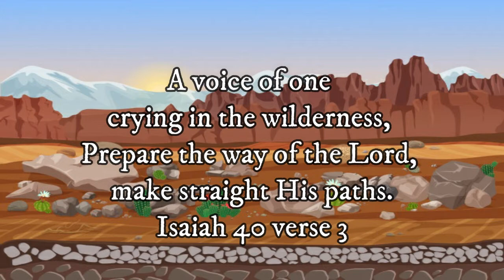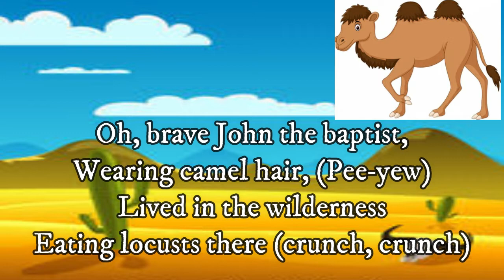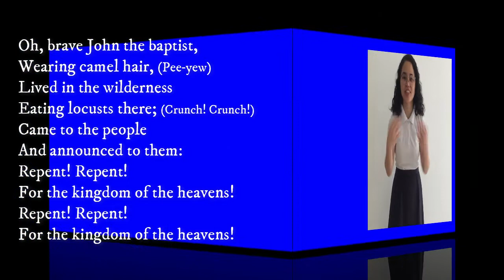CHILDREN'S SONG: Brave John the Baptist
This song is taken from Biblestorysong.comg